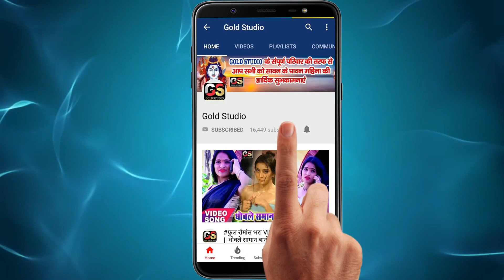2020 के सावन में DJ पर बजाने वाला गाना Gajab ke kanwar Bate गजब के काँवर बाटे_Nagendra Ujala 2020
2019 के सावन में DJ पर बजाने वाला गाना Gajab ke kanwar Bate गजब के काँवर बाटे_Nagendra Ujala_
Album :- Gajab ke kanwar Bate
Song :- Gajab ke kanwar Bate
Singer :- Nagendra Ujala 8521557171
Lyrics :- Arjun Sharma
Music Director :- Manoj banty
Digital Manager - Anshu Pant (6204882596)

To Contect:-
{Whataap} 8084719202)